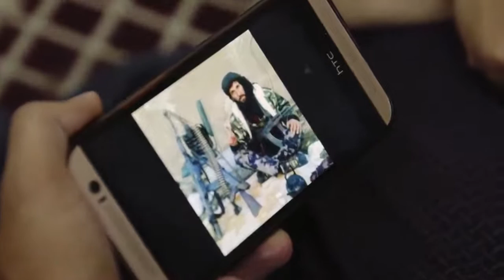Zoon sluit zich aan bij IS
Hoe ga je er als familie mee om wanneer je erachter komt dat jouw zoon zich heeft aangesloten bij IS? Ik ging op bezoek bij een Jordaanse familie die dit heeft meegemaakt! Morgen meer om 21:00u NPO 3 Arabistan Jordanië